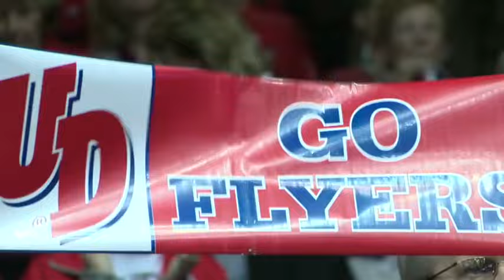The Vault | Dayton Men's Basketball End of Season 2013-2014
This is the official account of the Dayton Flyers. The University of Dayton Athletic Department is a proud member of the NCAA. As a Division I program, the Flyers constantly strive to be the best at everything we do.